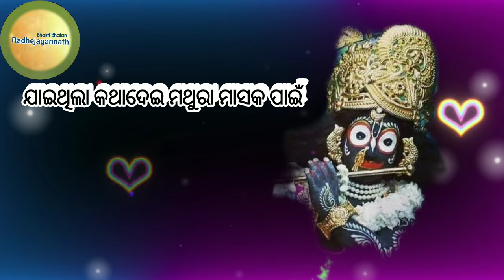Are Nanda Gelha -Beautiful Krishna Bhajan |popular bhajan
Are Nanda Gelha
Beautiful Krishna Bhajan
popular bhajan